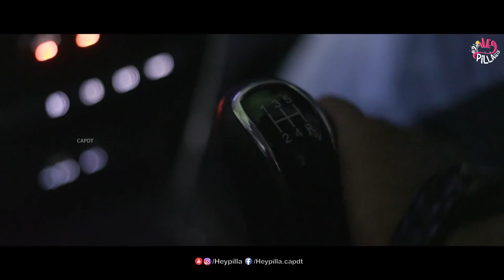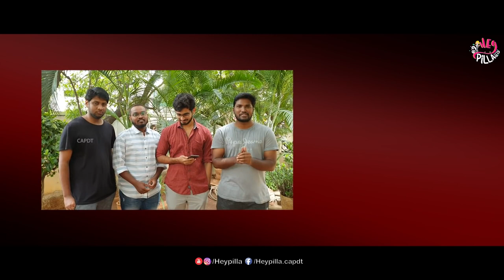Midnight 2 o clock 🎬 written and directed by karancharan55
Written and directed by karancharan55